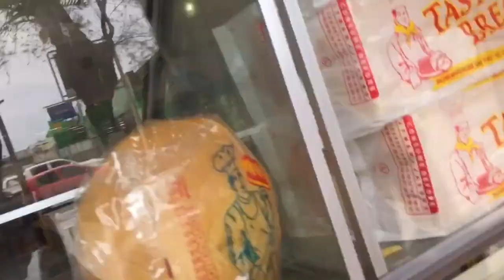STROLLING AROUND SINDANGAN// MUNICIPALITY OF SINDANGAN ZAMBOANGA DEL NORTE